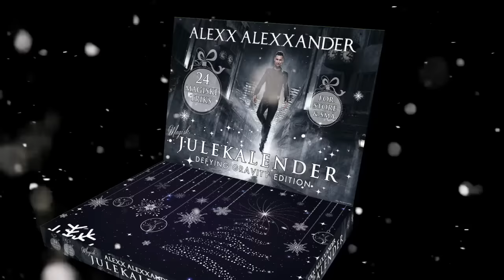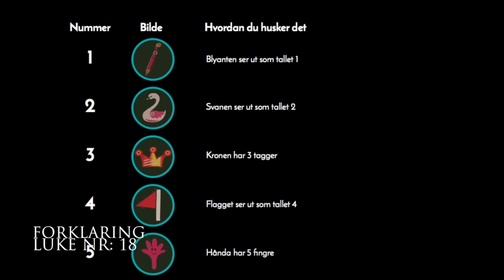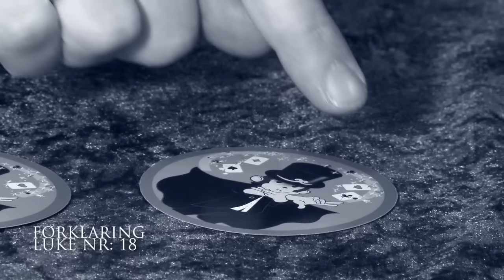Alexx Alexxander® Julekalender Defying Gravity Edition - Luke 18